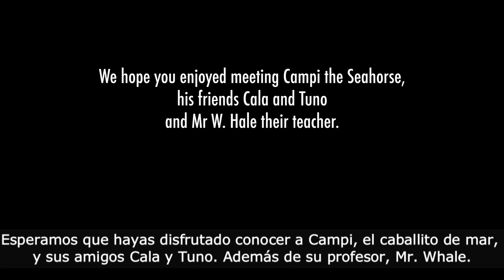Campi tiene epilepsia, serie animada. Capítulo 1 "Crisis en la escuela"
Conoce a Campi, el caballito de mar, a sus amigos Cala y Tuno y a su maestro, el Sr. W.Hale. En este primer capítulo, Campi no se siente bien en la escuela. Descubre si sus amigos y maestro lo pueden ayudar.